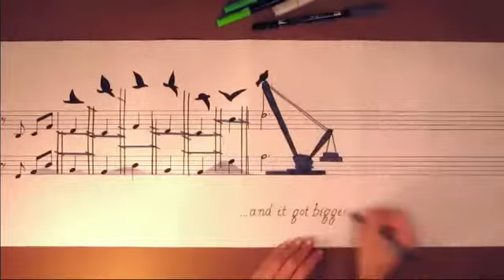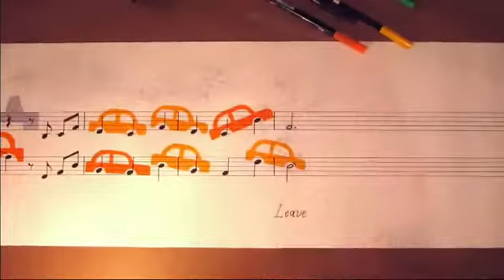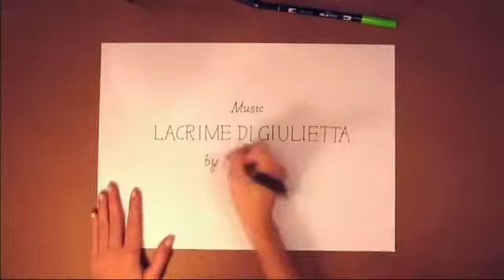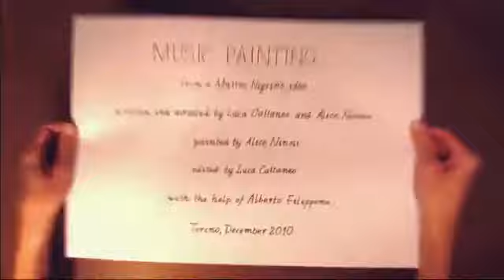Amazing Music Painting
Painted by Alice Ninni. Edited by Luca Calttaneo